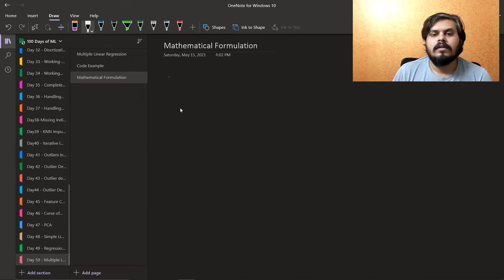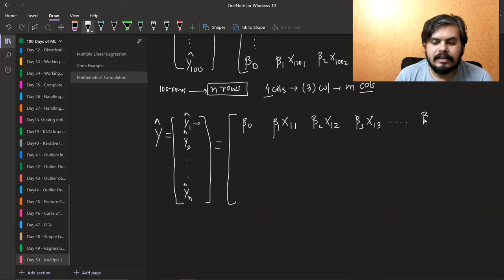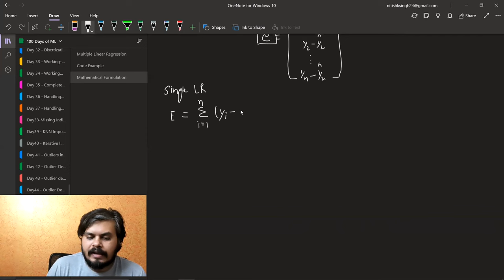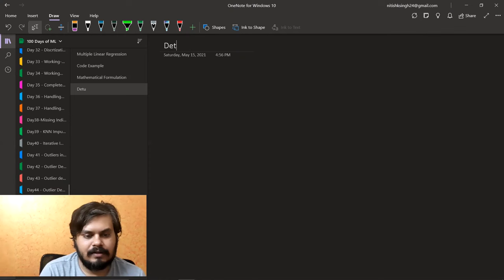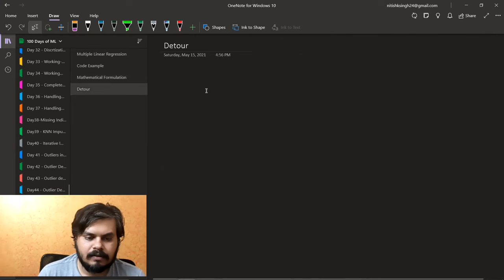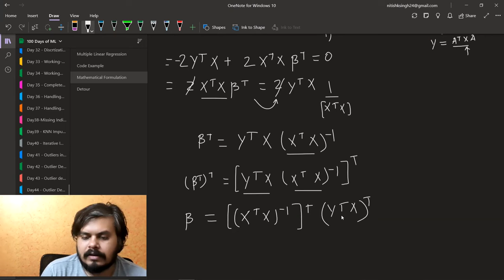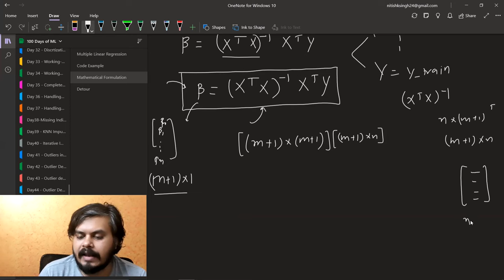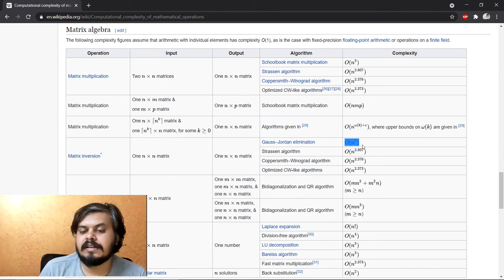Multiple Linear Regression | Part 2 | Mathematical Formulation From Scratch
Dive into the mathematical foundation of Multiple Linear Regression in this second part of our series. We'll guide you through the formulation from scratch, making it easy to grasp the concepts behind this powerful regression technique. Build a solid foundation for your regression modeling skills.

⌚Time Stamps⌚

00:00 - Intro
00:30 - Types of Linear Regression
03:31 - Mathematical Formulation
26:45 - Detouring for sometime
43:20 - Why Gradient Descent?